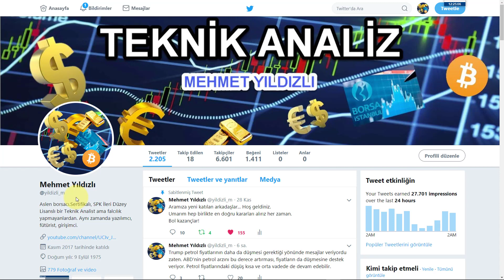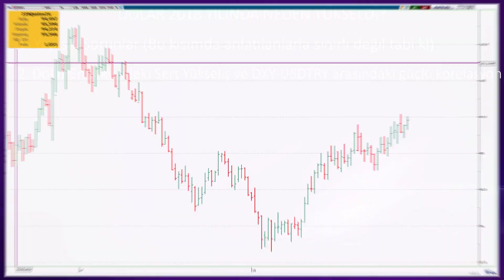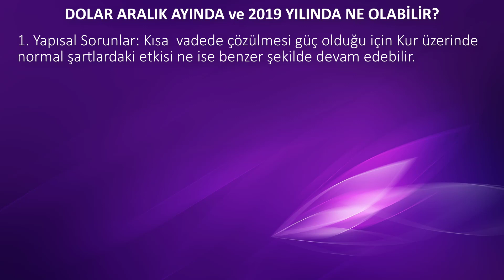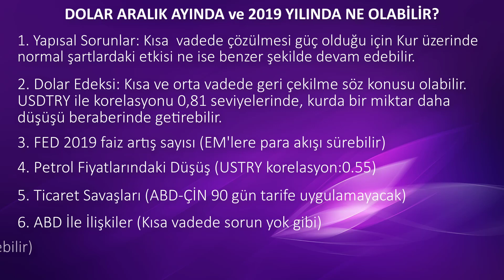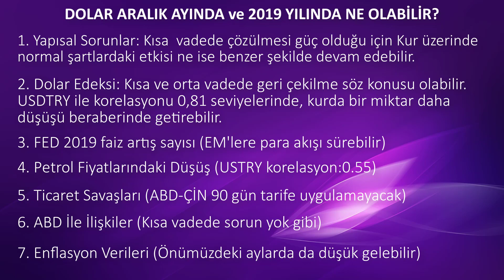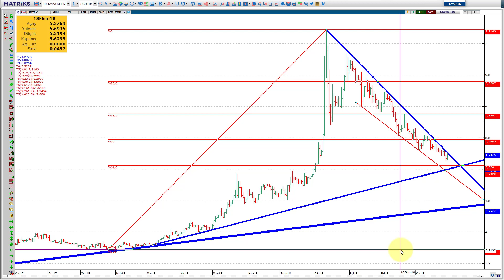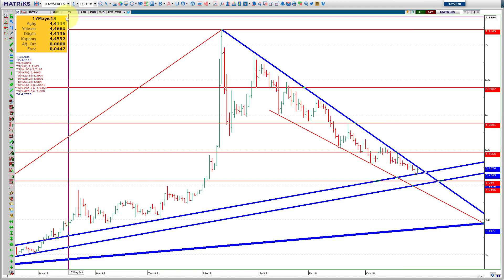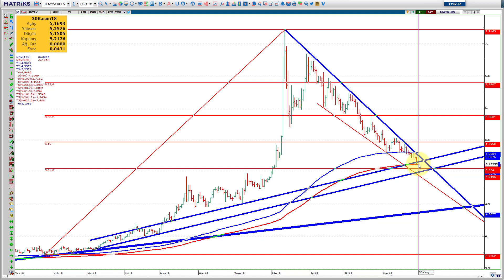DOLAR 4 TL Mİ OLACAK?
DOLAR 7 TL Mİ OLACAK 4 TL Mİ?
DOLAR 2018 YILINI NASIL KAPATACAK? 2019'da Kaç TL Olabilir?